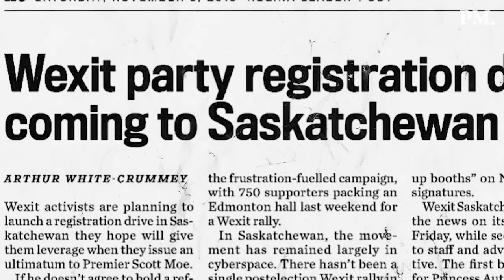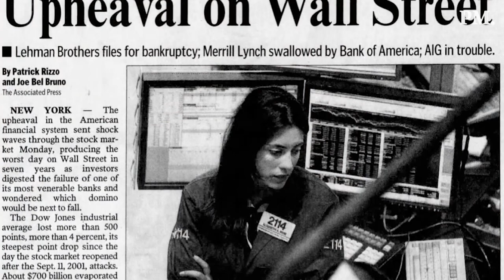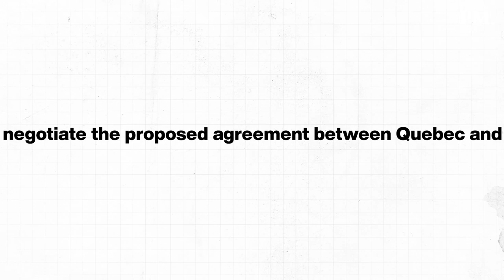Could Alberta leave Canada and join the US?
An Albertan billboard has made headlines recently for suggesting that Alberta could become the United State’s 51st state. Cessation movements are nothing new to Canada, and neither is attempting to join the US. The idea of unifying Canada with the US started before Canada even gained its name. But why is there a resurgence of them now, how far does this desire to join the USA go back, and could it actually happen?